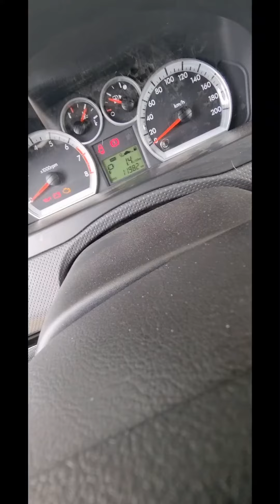🚘Avto mobil olishda aldanib qolmang!!!Avto mobil olaman diganlarga junatib quyamiz📤📤📤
🚘Avto mobil olishda aldanib qolmang!!!
Avto mobil olaman diganlarga junatib quyamiz📤📤📤

🚘Stage proshivkalar📈⚡️🚀
🔧GBO-3-4 tamirlash
🔧Injiktor tozalash
🔧 GBO-3-4 ustanovka